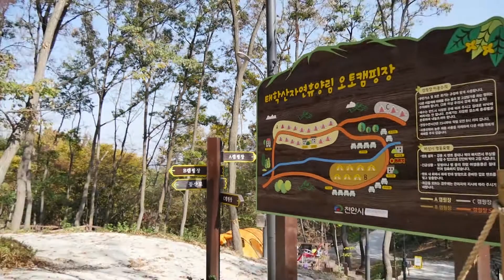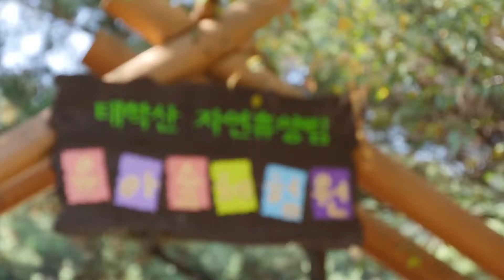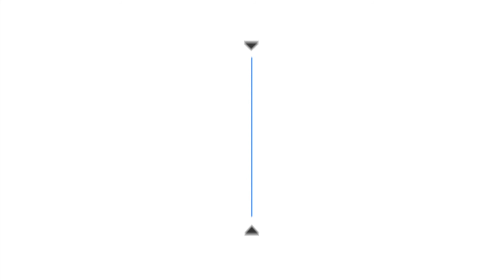공감천안 41회 태학산 오토캠핑장